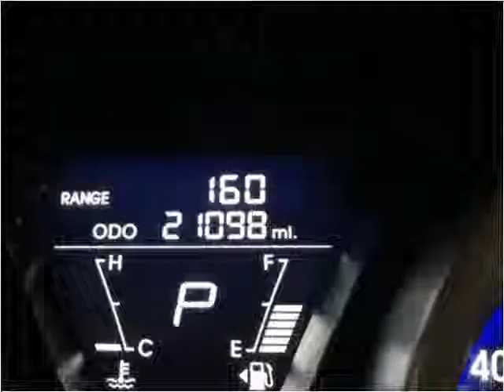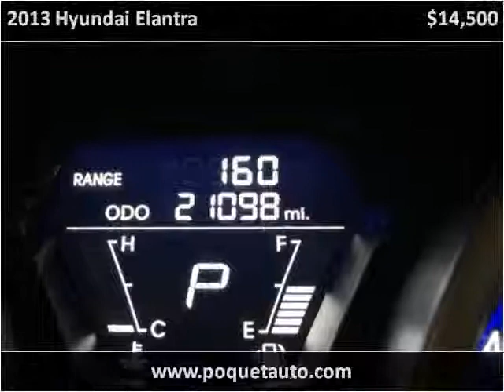2013 Hyundai Elantra Used Cars Lakeville MN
This 2013 Hyundai Elantra is available from Poquet Auto Lakeville.